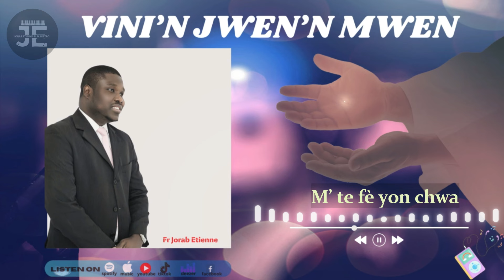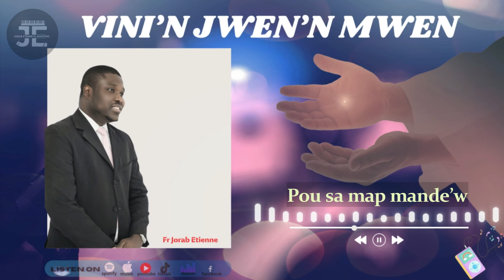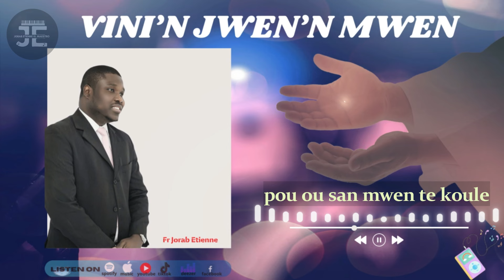VI'N JWEN'N MWEN (EP MÈSI PAPA)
LIKE,PATAJE